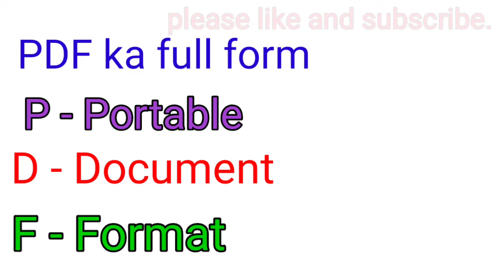What is the Full Form of PDF in English to Hindi. पीडीएफ का फुल फॉर्म क्या है , Hindi.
PDF ka full form